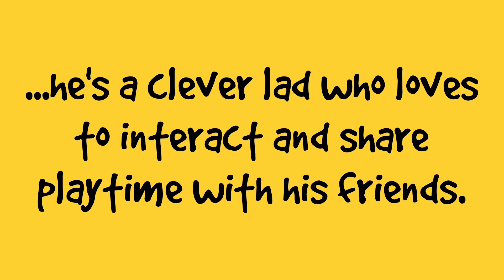Toffee is an affectionate crossbreed | Dogs Trust Salisbury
Toffee is a very active, inquisitive crossbreed who loves nothing more than getting outside on adventures with his human friends. He's an affectionate fella who enjoys the company of his humans, whether through play or fuss and cuddles.

1229383